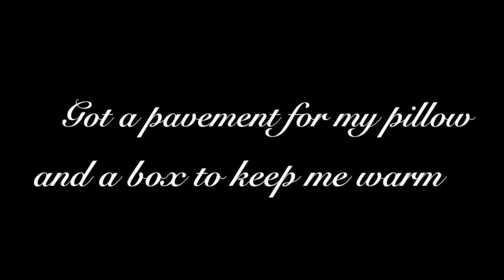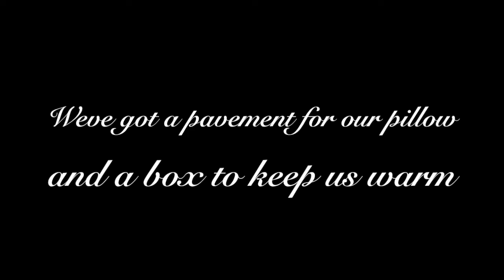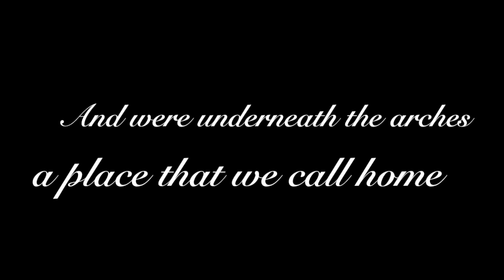'Pavement for my Pillow' Words by Veteran Brian Nestbitt-Clarke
Composition and arrangement and produced by Suzie Stanford